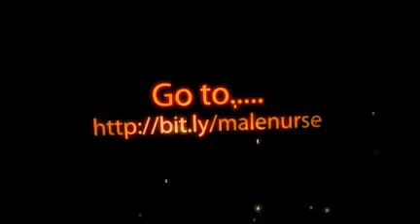Mens Nurse Costume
Check out these great Mens Nurse Costume, you will look great for your next costume party and feel very comfortable.